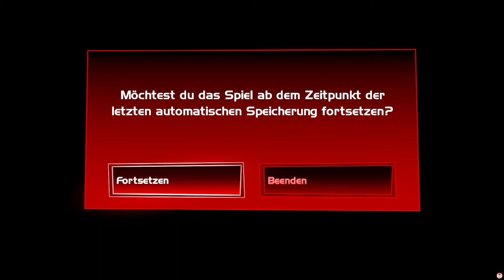Luigi's Mansion 3 Let's Play #18 Der verlorene Toad Nintendo Switch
Luigi's Mansion 3 Let's Play Deutsch auf der Nintendo Switch im 2 Player Coop Modus mit meiner Tochter und mir Der Zilles.